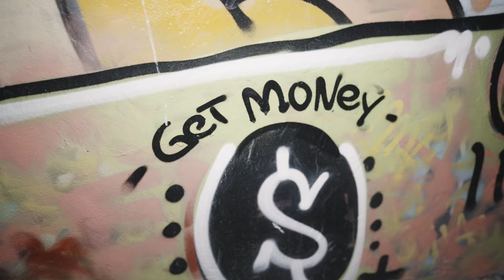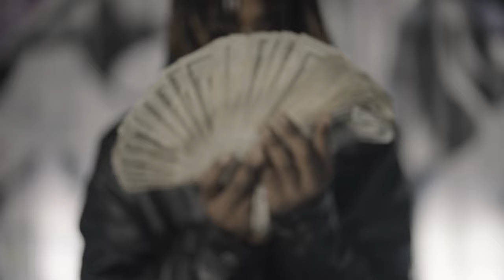Hauncho - Back Den ( Official Music Video )